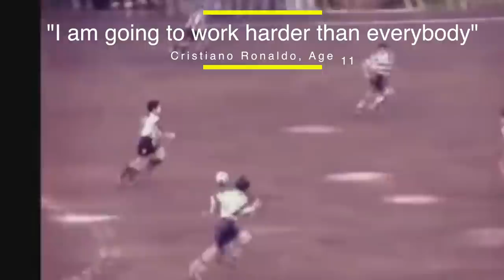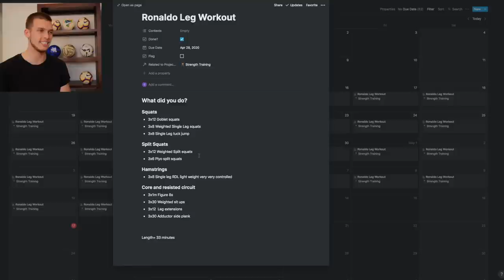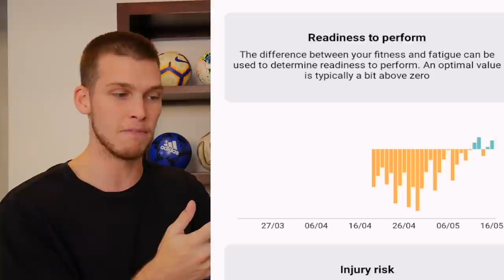I Did Cristiano Ronaldo's At Home Leg Workout Everyday For A Month | RESULTS!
Over the last month I did Cristiano Ronaldo's at home leg workout. I attempted to get Cristiano Ronaldo legs. I did a mix of Ronaldo's past workouts and tried to see If I could put all the clips into one workout. The workout is for all as you can use bodyweight, dumbbells, kettlebells and resistance bands whichever you have.

These are the results and what you might expect if you train like Ronaldo everyday.

I was very happy with the results and it shows just how much you can improve inside 30 days if you stick to something.